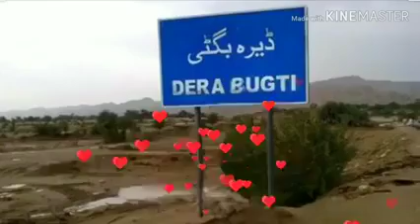Nawab Akbar Khan bugti Geo nawab Akbar Khan bugti ✌️❤️ love